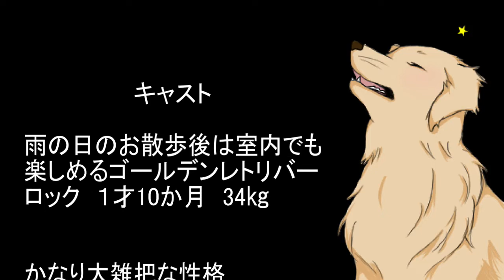【イタズラ】雨の日だって楽しいゴールデンレトリバーロック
おら！ゴールデンレトリバー（ロック）
2020/05/27生まれ
ごく普通の日本のとある町田舎に住んでる。
毎日寝て、食べて、遊んで、忙しくすごしてる。
時々、兄弟犬の家族とあそぶ事が大好き。
カリカリフードはちょっと苦手。
ママさんが作るあったかご飯は大好き。

愉快な仲間
兄弟犬（胴体犬）　カール君　キウイ君
教育係　ミーナ姐さん　ロッティー姐さん
カールパパ・カールママ・キウイパパ・キウイママ・キウイ姉ちゃん

なでる係　　　パパさん
お世話係　　　はるママ
あそび係　　　お兄ちゃん
レアキャラ　　お姉ちゃん